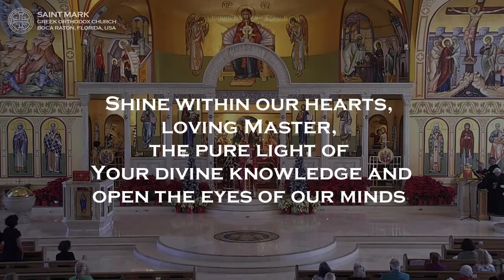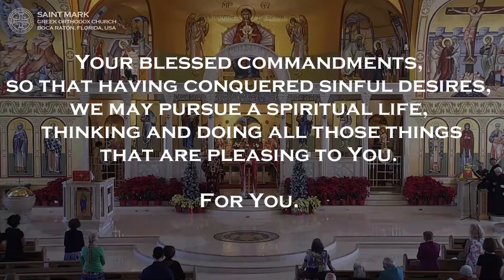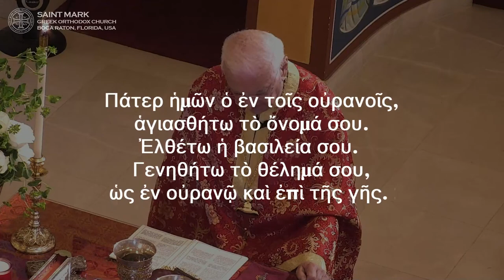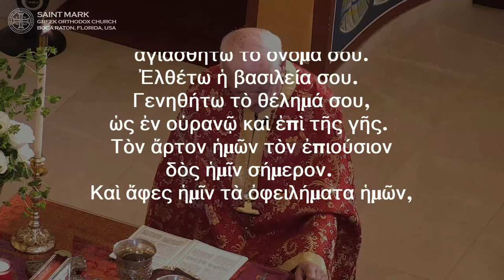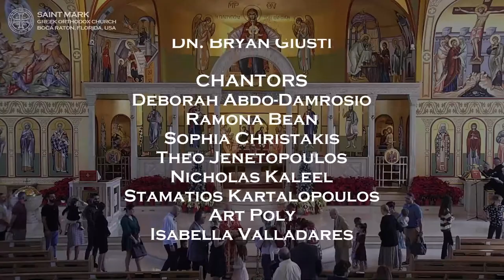2023-01-01 Greek Orthodox Divine Liturgy of Saint Basil on New Year's Day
LIVE High Definition (HD) broadcast of the Greek Orthodox Divine Liturgy of Saint Basil on New Year's Day.

The Eastern Orthodox service is conducted mainly using English and Greek and streamed LIVE from Saint Mark Greek Orthodox Church in Boca Raton, Florida.

Epistle Reading: St. Paul's Letter to the Colossians 2:8-12
Gospel Reading: Luke 2:20-21, 40-52

Commemorating:
Circumcision of Our Lord and Savior Jesus Christ
Basil the Great, Archbishop of Caesarea in Cappadocia
Emmelia, Mother of Basil the Great, Gregory of Nyssa, Makrina, and Peter of Sebaste
Gregory, Bishop of Nanzianzos, Father of Gregory the Theologian